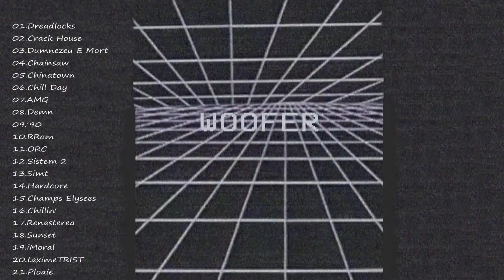Woofer - Flexin' [bonus track] (Audio)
Text : Woofer
Interpretare : Woofer
Instrumental : casher
Mixing & Mastering : Woofer
Artwork / Graphic Concept : ZEus, EoZ, Woofer

Versuri :

Paradoxal, vaciile s-au dat pe iarba
Tu vorbesti prost de mine
Ia ma ia
Ia ia ia
Ia p*la-n mana si suge-o ia
Coaie coaie coaie
De ce vorbesti de coaie?
Daca n-ai coaie
Vino-n coa' coaie
Coaie
Stii ca te iubesc numai in gura, ia
Ia vino si suge-o ia
Ia p*la-n mana, suge-o
Ia